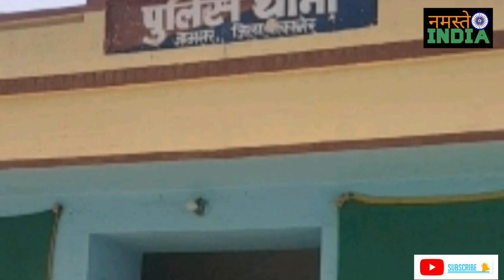Bikaner : 300 करोड़ की हेरोइन मामले में दो तस्कर गिरफ्तार, पाकिस्तानी सेना की भूमिका सामने आयी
Rajasthan Bikaner Heroin News BSF latest news
Bikaner BSF News Heroin 300 crore ₹ News Taskar News Rajasthan news live today